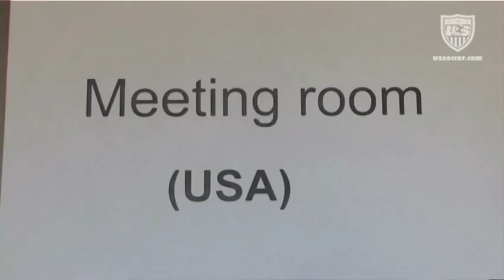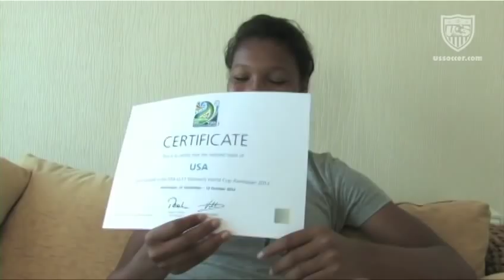Studio 90: U.S. U-17 WNT arrives in Azerbaijan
After a short training camp in Cyprus, the U.S. U-17 WNT traveled to Azerbaijan to begin final preparations for its 2012 FIFA U-17 Women's World Cup opener against France on Sept. 22 (ESPN3 at 6 a.m. ET)